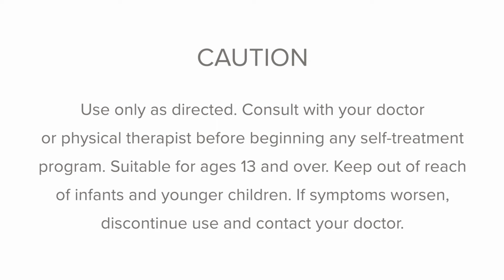Gaiam Wellness Mini Massager Arms